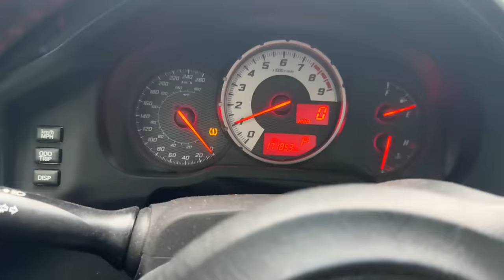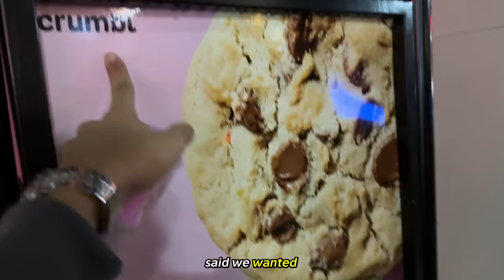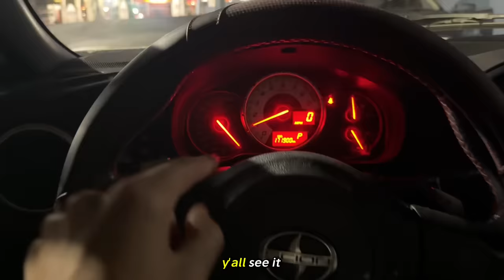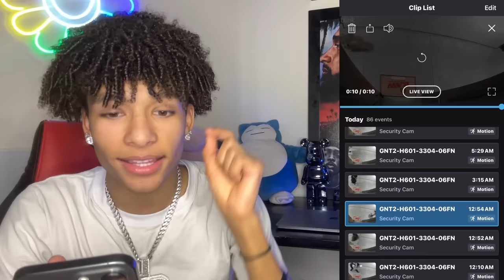Installing SECURITY CAMERAS To Catch CREEPY STALKER!!